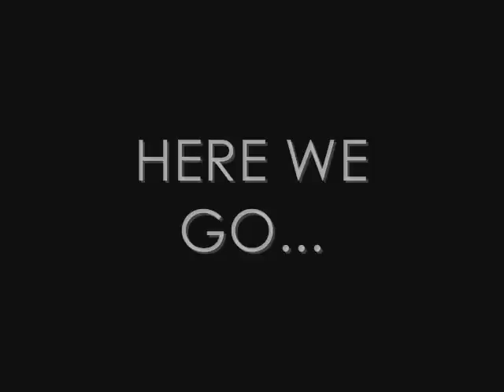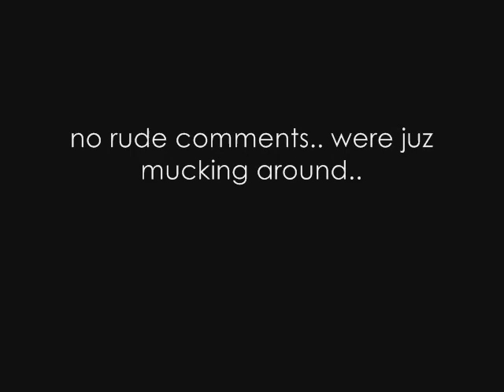HM K-JAMES & newbie KitChaiZ shuffle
n juz simply shuffling ard..

so no bad comment aight.. xD